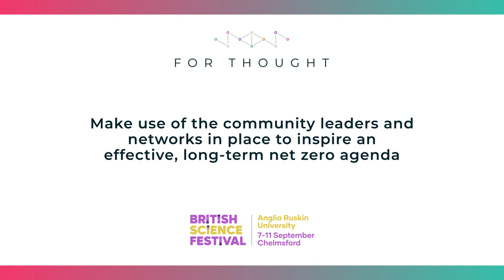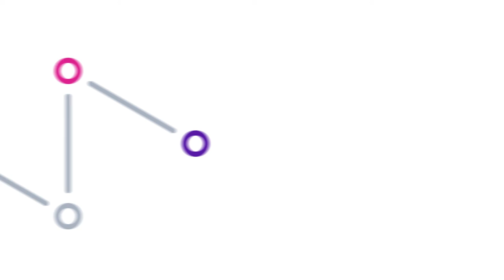Use existing community networks to drive an effective, long-term net zero agenda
Christina Adane speaks at the annual For Thought debate, as part of the British Science Festival.

In 2021, the debate was 'Creating environmental prosperity, but for who?'.

UN Secretary General António Guterres has called the latest IPCC report on climate change, 'code red for humanity'. In the wake of the pandemic and in the lead up to COP26, many governments and business leaders have acknowledged the importance of a ‘green recovery’. But will the risks and opportunities of building a net-zero society be allocated fairly?

The UK Government has legislated for a world-leading climate change target to cut emissions by 78% by 2035 compared to 1990 levels and to be net zero by 2050. However, there is not yet a clear plan of how industries, sectors and communities can work together over the next three decades to create a fair, equitable, resilient, prosperous and safe future. How can we ensure that certain jobs or sectors aren't adversely affected? How can we ensure benefits such as new jobs, and access to green technologies are available to all? How can we ensure everyone is involved in decisions about how our lives and communities will adapt?

In June 2021, the British Science Association called on the UK Government to form a UK Net Zero Delivery Board that would be tasked with building a common agreement about how to practically implement a just transition and post-pandemic recovery.

This event, moderated by Samira Ahmed (broadcaster and journalist), will bring together leaders in business, policy, science and the media to draw out concrete recommendations for financing and delivering a just transition in the UK and beyond.

Our panellists will be: Christina Adane (campaigner and co-chair of Bite Back 2030’s Youth Board), Carl Arntzen (Chief Executive, Worcester Bosch), Professor Penny Endersby (Chief Executive, Met Office), Professor Aled Jones (Director of the Global Sustainability Institute, Anglia Ruskin University) and Laura Sandys (Co-chair, IPPR Environmental Justice Commission; Chair of the Government’s Energy Data Taskforce and a Non-Executive Director).

This event takes place as part of the British Science Festival 2021 – Europe’s longest standing science festival – by the British Science Association and hosted this year at Anglia Ruskin University, 7-11 September in Chelmsford.

One of the key events is the For Thought debate, which will give leaders from business, policy, science and civil society a platform to address the one of the key scientific and social challenges facing the world in the 21st century, climate change and transitioning to net zero.